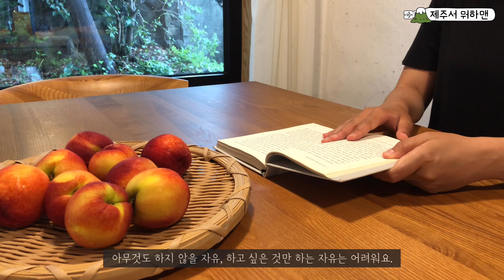[제주서 뭐하맨 VLOG] EP.6 100년 제주 돌집에서 리틀 포레스트🙏 빗소리 듣기, 소박한 요리, 좋아하는 책읽기📖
🙆 코로나19로 인한 생활 속 거리두기를 준수합니다.
    외부활동 시 마스크 착용 및 손소독을 실시하였습니다.

100년 된 제주 돌집에서 나만의 “리틀 포레스트”

“리틀 포레스트” 영화를 좋아해요.
힘든 일상에서 나만의 작은 숲을 찾게 해주는 이야기🌲🌲

오늘은 제주도에 비가 왔어요.
느긋하게 비 구경하고
사부작 사부작 음식도 만들어 먹고
좋아하는 책도 읽으며
소소하지만 꼭 필요했던 쉼의 시간을 보냈어요😌

가끔 하루 정도는 아무것도 하지 않고
편안하게 쉬며 힐링하는 것도 좋은 것 같아요.

여러분의 일상 속에서
쉼을 위한 나만의 방법은 무엇인가요?
댓글로 함께 이야기 나누어봐요!😄💚

🌴제주서 뭐하맨 VLOG🌴
“제주에서 뭐해?” 라는 제주도 방언으로,
제주도를 좋아하며 일상 속에서 친환경 그린라이프를 실천하는
이니스프리 직원들이 2주간 제주도로 떠나
그들의 일, 생활, 제주의 이야기를 들려주는 “리얼 제주 라이프 VLOG” 입니다.
해당 영상은 이니스프리 직원이 직접 기획, 촬영, 편집하였습니다.
전문가가 만든 영상은 아니지만 재미있게 봐주세요💕

제주서 뭐하맨은 매주 월, 목요일 밤 9시, 새로운 이야기가 공개됩니다!